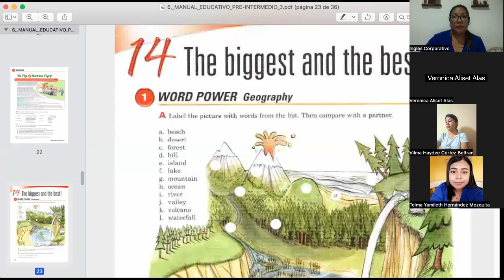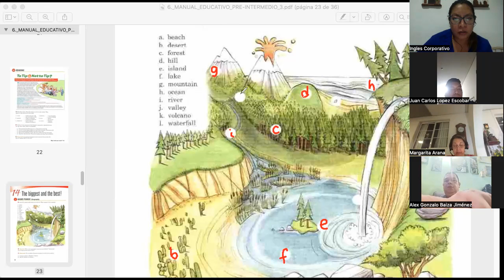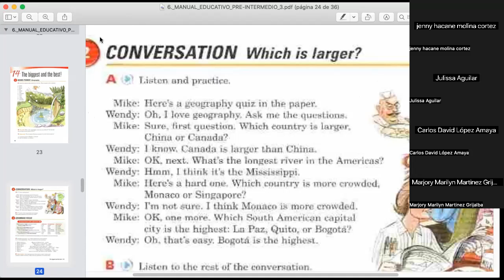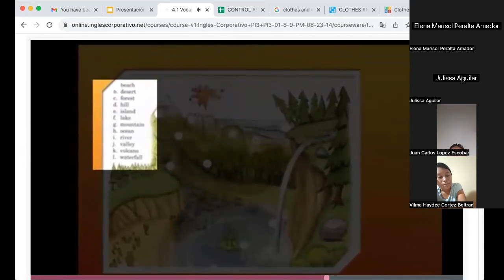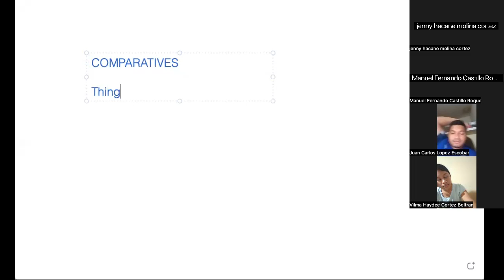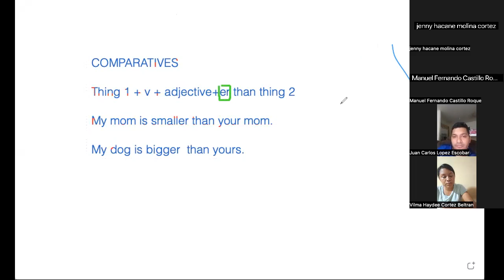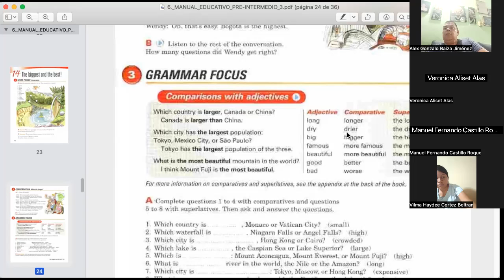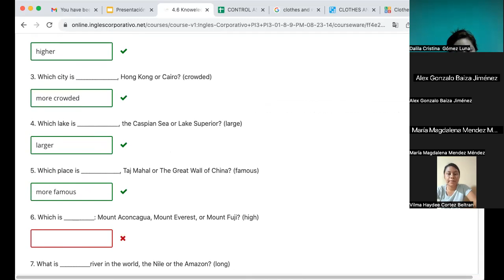SESION 9- 11/09/2023- FI-REGAL-79- CORDOVA DE BONILLA- COMPARATIVE ADJECTIVES